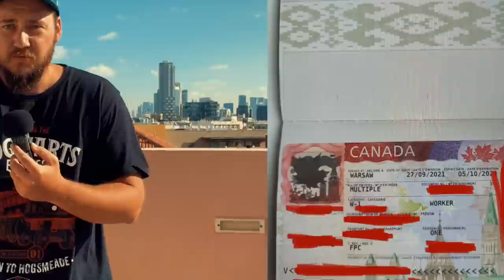ТЕПЕРЬ ВАМ НЕ ПРОЙТИ СОБЕСЕДОВАНИЕ В ПОСОЛЬСТВЕ КАНАДЫ // ЕСТЬ РЕШЕНИЕ!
РАБОТАВКАНАДЕ ПОНАЕХАЛИINCANADA ИММИГРАЦИЯВКАНАДУ Disclaimer: Автор данного канала (Иван) не является иммиграционным адвокатом и не осуществляет консультации по подбору иммиграционных программ, беженству, поиску работы, оформлению документов, виз, переезду в Канаду и оценке шансов на иммиграцию в Канаду.